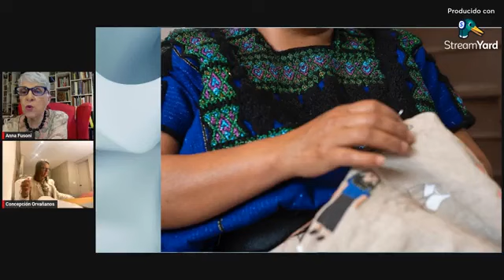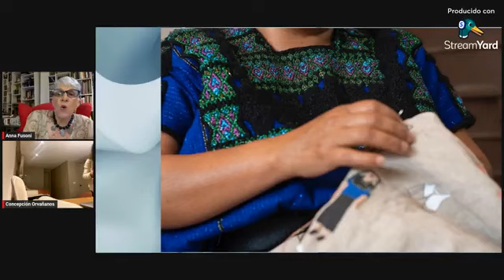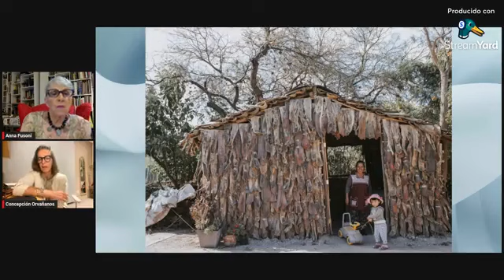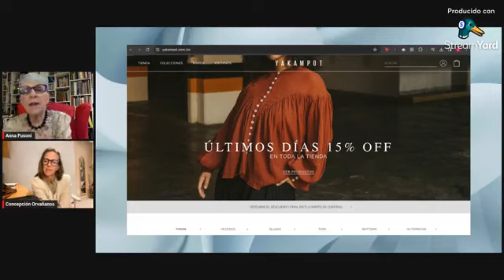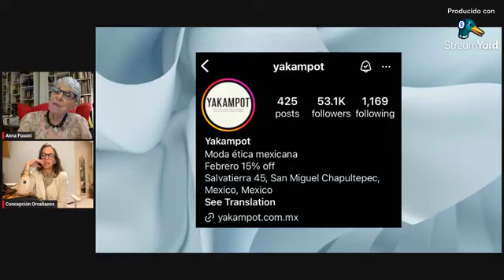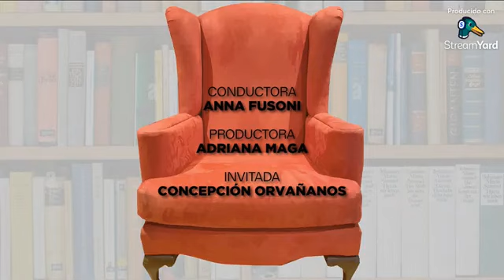YAKAMPOT: Moda Artesanal y Upcycling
¿Quién es Concepción Orvañanos? Empresaria de formación, quien en busca de prendas con calidad y responsabilidad ética con el entorno y nuestra cultura, diseña su marca YAKAMPOT. Descubre más del detrás de su marca, las colaboraciones actuales (que incluyen colecciones hechas a partir del upcycling) y la historia de sus prendas, todo desde su concepción con Concepción al lado de Anna Fusoni en este episodio de Conversaciones en el Sillón Rojo.